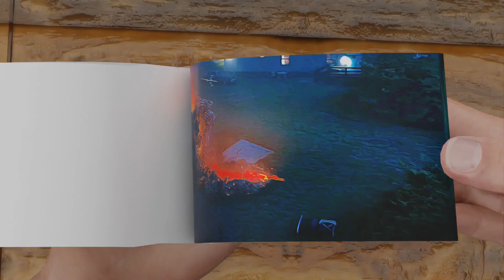Stranger Things 4 Flipbook | Jason Death Scene Flipbook 😅😥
In this video me made flipbook of Stranger things 4 and in this Flipbook we made Jason death